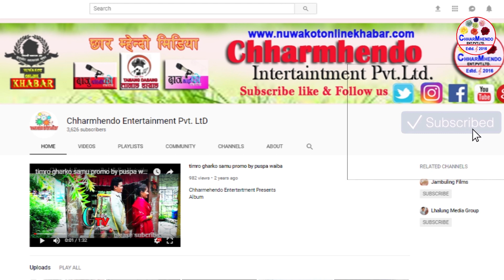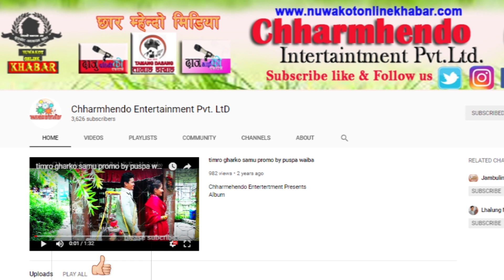jantare Village seen Dron Shoot by Pushpa Waiba युङबै लाङ च्याबरी जन्तरे गाङरी ब्राई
नुवाकोट जिल्लाको इतिहासिक संस्कृतिक पालिकाको नाममा चिनिने, एकदमै प्रसिद्द गाउ जन्तरे गाउ,  जहाँ गाउको फेदमा धानको बालाहरु लहलहा झुलिरहेको अनि लेखमा सल्लाहको जंगल अनि पूर्वमा काब्रे निग्लेनी गाउ रहेको यस गाउको पश्चिम तर्फा लार्केप  दान्ग्सिंग अवस्थित सुन्दर गाउ जहाँ स्वर्ग को एक टुक्रा झरेको गाउ भन्दा पनि सुन्दर गाउ, पुष्प वाइबा र सुस्मिता वाइबा को गित  युन्ग्बाई लांग सुटिंग गर्ने क्रममा काठमाण्डौ बाट ड्रोन कयामेरा  मगाई ठुलो खतरा मोलेर यहाको रमणीय सिन हरु कैद गर्दै गर्दा २ पटक सम्म  त् ड्रोन को  नेट वोर्क समेत डिस्कनेकट भएको थियो,